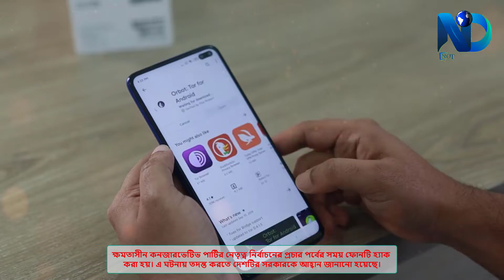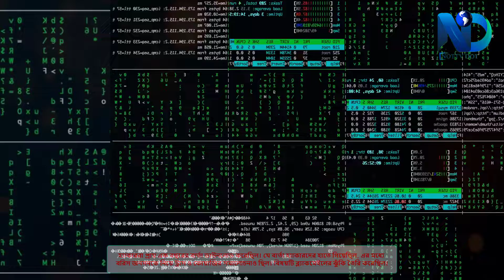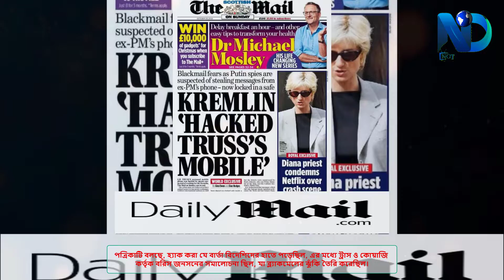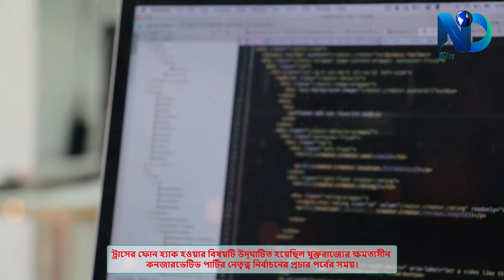লিজ ট্রাসের ফোন হ্যাক করেছিল 'পুতিনের এজেন্টরা! Nottv Dottv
লিজ ট্রাসের ফোন হ্যাক করে সব জেনে গিয়েছিলো পুতিন

This is not a television, but more than that, this channel will give you gifts.

our other video link by,